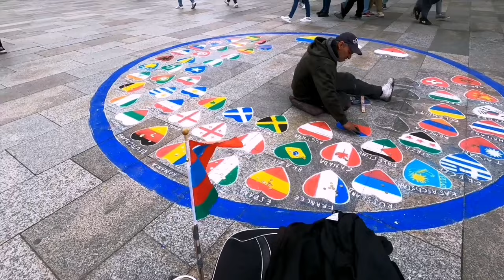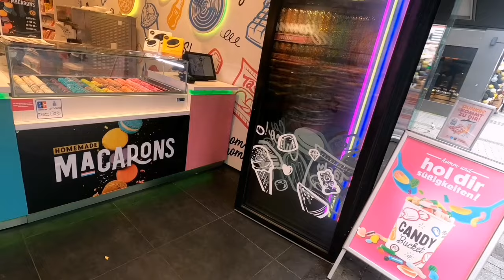Köln - Yarım Saatte Köln Gezisi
Dostlar bugün Almanyada,  2000 Yıl önce kurulan, Ruhrgebiet te kalan Köln Şehirini geziyoruz.